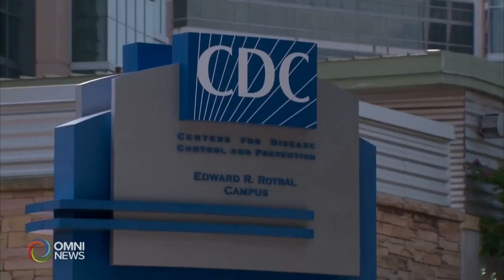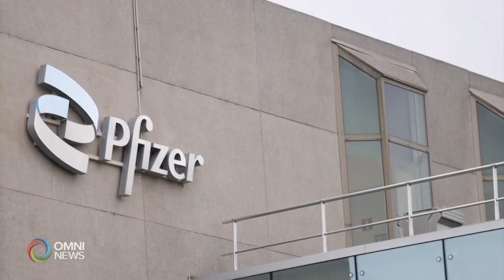OMNI TV2022_12_06王培忠教授谈流感及新冠